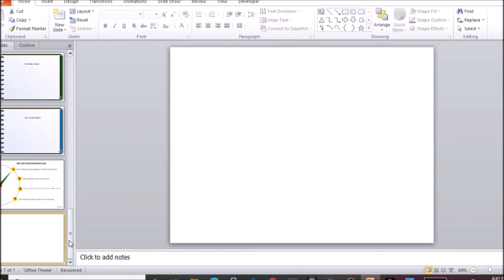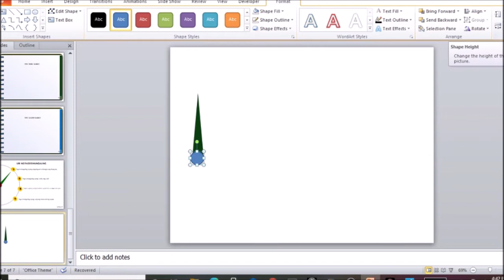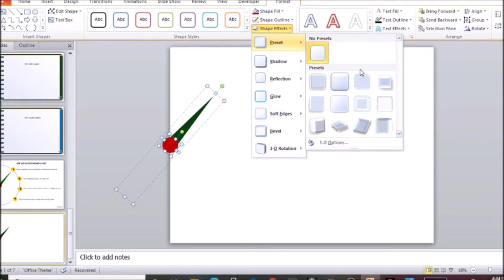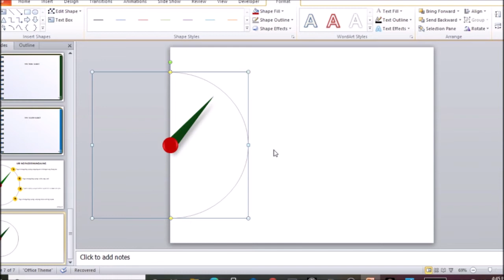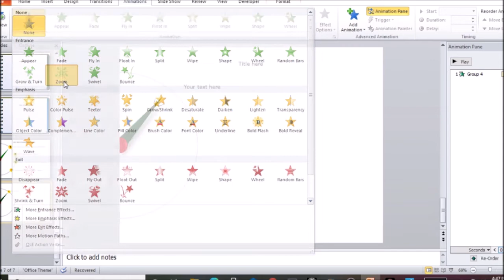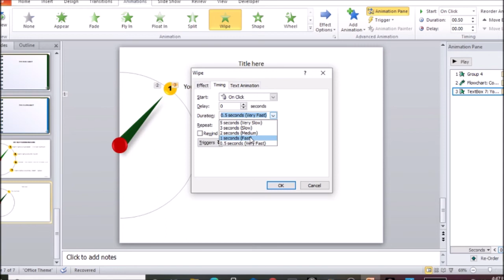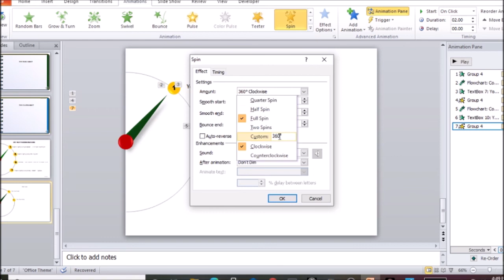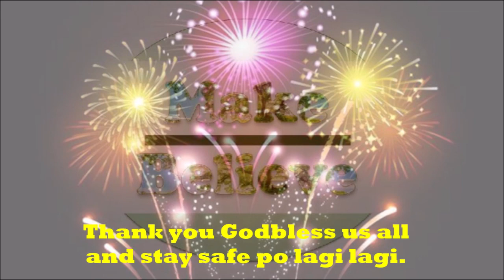Spin in powerpoint presentation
Our body deserves an awesome and a wonderful treat. A treat that could refresh and relax our mind, body, and spirit to regain good energy. " We have to take care of our health, otherwise wealth will take care of our health."

- Stress free, soothing, relaxing deep sleep music invites positive energy

- Waterfalls relaxing, cooling music - stress-free; invites positive energy

- Focus and concentration, relaxing calm study music, stress free peaceful relaxing music 20minutes

Rainy calm, deep Sleep Relaxing Peaceful Music, cool, Stress-free music; invites positive energy